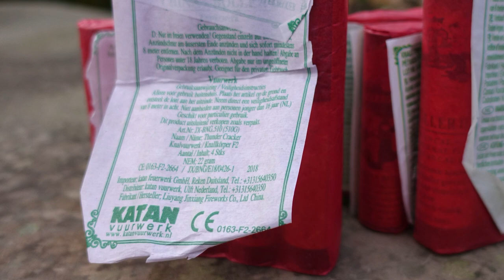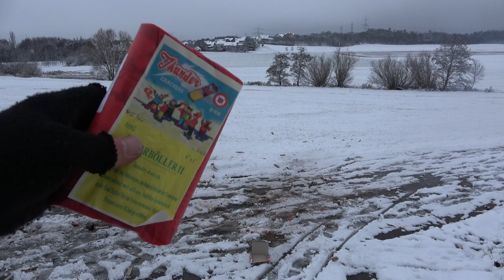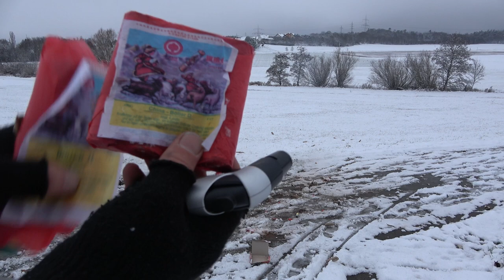ALTE Katan Böller gegen NEUE Katan Böller | Zünden im Winter | Das macht Spaß [Full HD]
Heute im Test: ALTE Katan Böller gegen NEUE Katan Böller

Seht selbst und bildet Euch ein eigenes Urteil über diese doch sehr schönen Oldschool Böller.

* Kamera, Camcorder, Videoequipment:

*2x "3-Flammen-Zigarrenbrenner"

* 2x BESTER Brenner (Sturmfeuerzeug)

KEEP WATCHING.